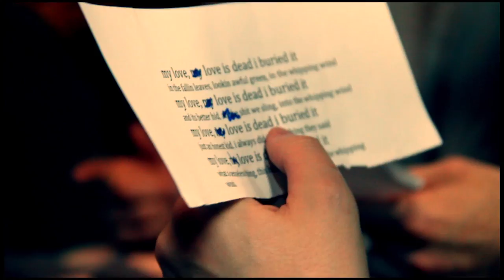Hey Rosetta! - Yer Fall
Watch in 1080p.      by Phil Maloney

Thanks go out to Noah Pink, Amanda Fotes, Jason Burns and Adam Nichols.

Shot during our time in the Sonic Temple recording studio in April and May of 2010, as well as some show footage from this past summer 2011.
Filmed on a Canon 7D with 50mm f/1.8, 18-135mm f/3.5 and a 70-200mm f/2.8